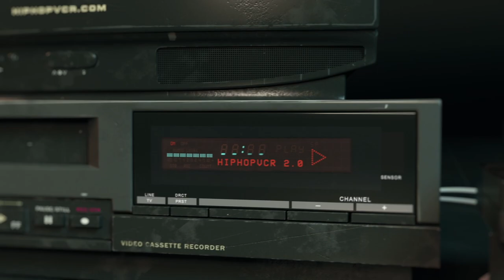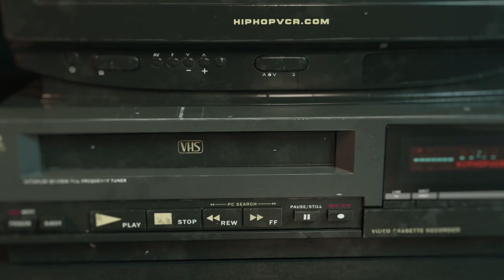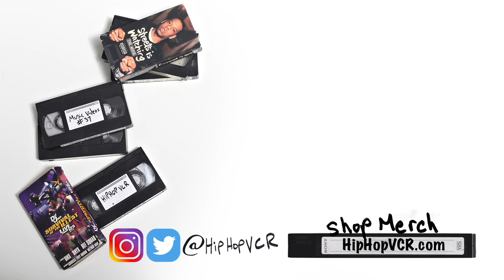Jay-Z interview Fox Files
Jay-Z gets some tough questions about his drug dealing past.